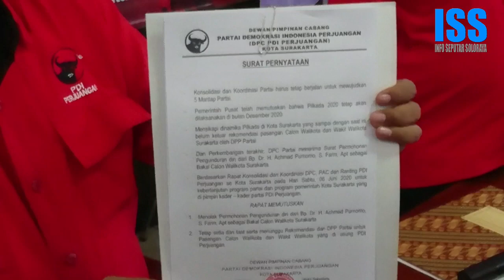Babak Akhir Gibran vs Purnomo, Adu Kuat Koneksi DPP PDIP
DPC PDIP Solo Menolak Pengajuan Pengunduran Diri Achmad Purnomo sebagai bakal calon wali kota Solo di Pilwalkot Solo Desember 2020. Purnomo Adalah Pesaing Terkuat Anak Presiden Jokowi, Gibran Rakabuming Raka. Dengan Ditolaknya Pengunduran Diri Purnomo Berarti Persaingan Memperebutkan Rekomendasi calon wali kota Solo dari DPP PDIP Masih Ketat